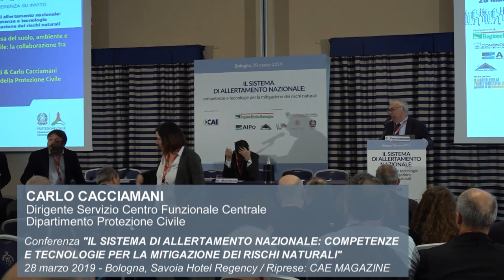Intervento di Carlo Cacciamani - Dipartimento Protezione Civile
CARLO CACCIAMANI
Dirigente Servizio Centro Funzionale Centrale
Dipartimento Protezione Civile
"Criticità del territorio e sistema di allertamento nazionale"

Conferenza "IL SISTEMA DI ALLERTAMENTO NAZIONALE: COMPETENZE E TECNOLOGIE PER LA MITIGAZIONE DEI RISCHI NATURALI"
28 marzo 2019 - Bologna, Savoia Hotel Regency | Riprese: CAE MAGAZINE